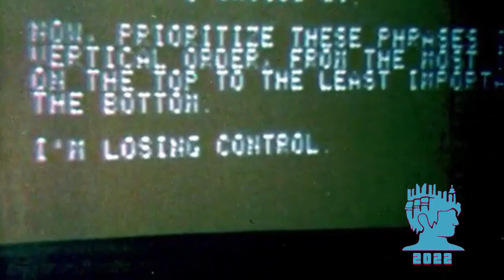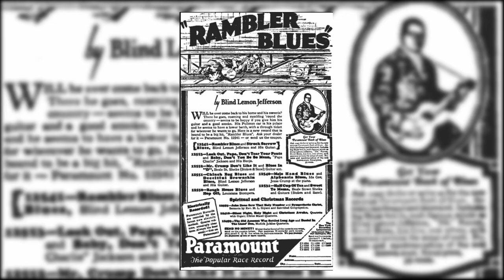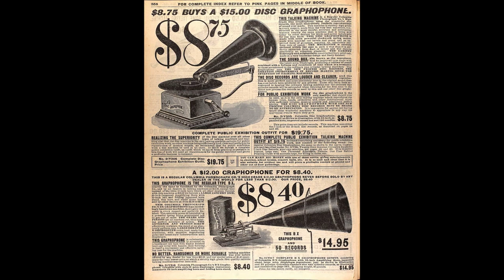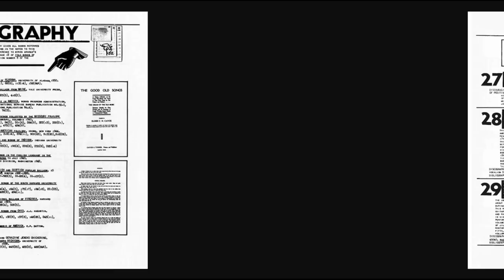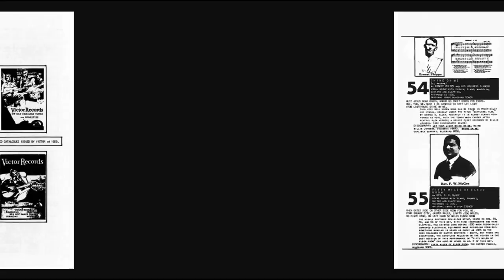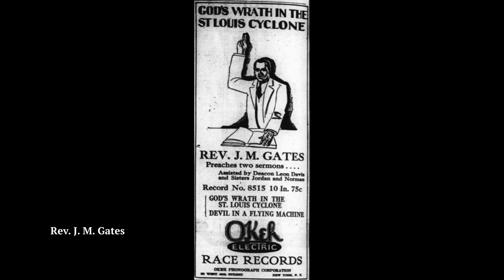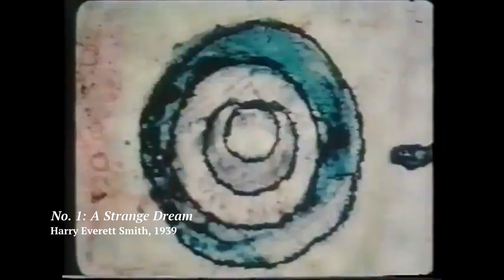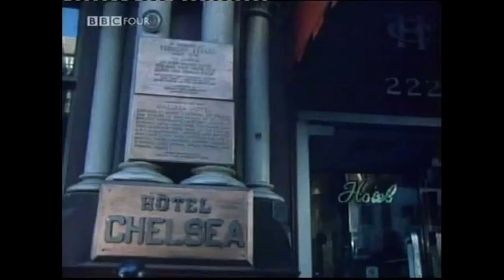Folk Mystic: The Eccentric Life of Harry Everett Smith [Experimental Animation]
We kick off 2022 with a new series, featuring biographies on eccentric people. In this first video, we will be looking at the life and work of folk mystic animator Harry Everett Smith, who was known for, among many other things, creating experimental animation!